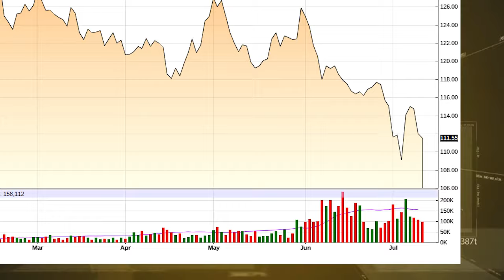Análise do mercado do café | AgroFrutas & Cia. (15-07-18)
A HORA DO CAFÉ

O jornalista e apresentador Silmar César Muller comenta e analisa o fechamento do mercado do café nesta última semana. Acompanhe!